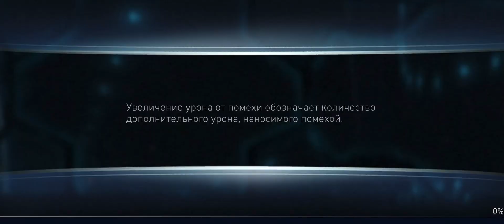T10 RAID LEAGUE 1.5 BILLION DAMAGE 1-2-3-4 PHASE WITH BUGS BLACK ADAM injustice2 mobile